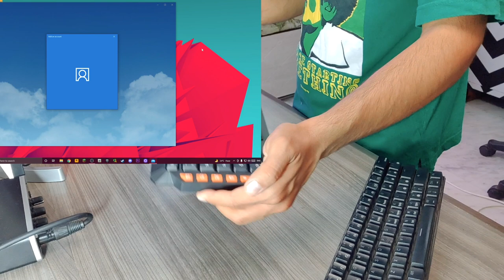are CHEAP GAMING keyboards GOOD? ft. Amkette Xcite pro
Should YOU use CHEAP keyboards for GAMING?

Ant Esports gaming keyboard and mouse km500w
redgear manta gaming keyboard and mouse
logitech gaming keyboard
reddragon gaming keyboard
Zebronics gaming keyboard

1.RGB Strip Lights
2.RGB Flood Lights

1.Processor (AMD Ryzen 5 3600X)
2.Graphics Card (Galax Nvidia RTX 2060)
3.Motherboard (MSI B450 Tomahawk Max)
4. RAM (Team Group T-Force Delta RGB 16gb 3000mhz kit)
5.Power Supply (Gigabyte PB700H 80% Bronze700W SMPS)
6.SSD (Crucial MX500 500gb)
7.Mechanical Hard Drive (Seagate Barracuda 1TB)
8.Cabinet (Antec DF500):
9. RGB Fans (Antec Spark RGB Fans)

1. Sony Playstation 4 Pro:
2. Sony PS4
3. Microsoft Xbox One S